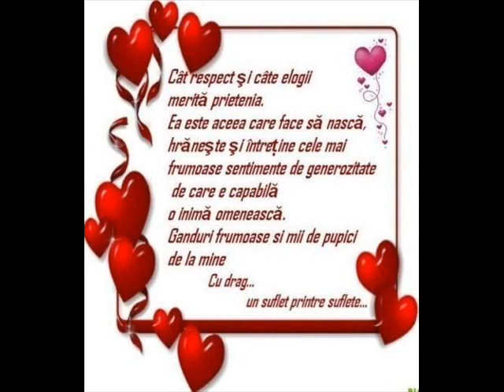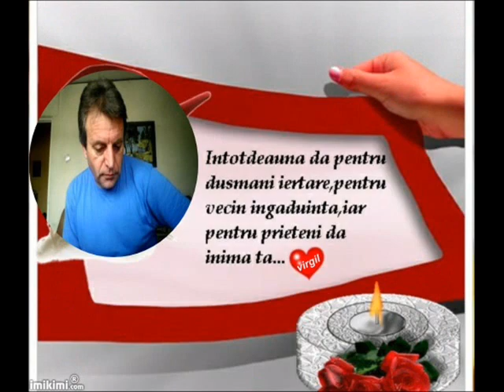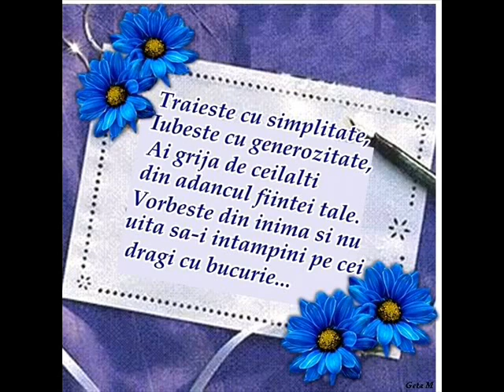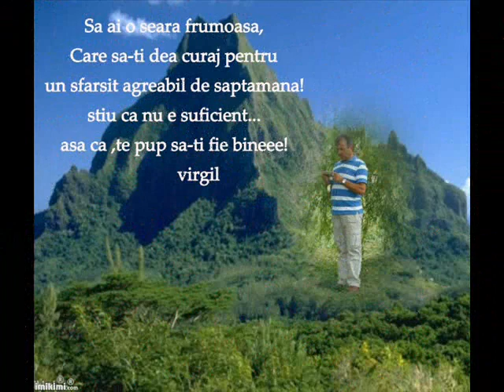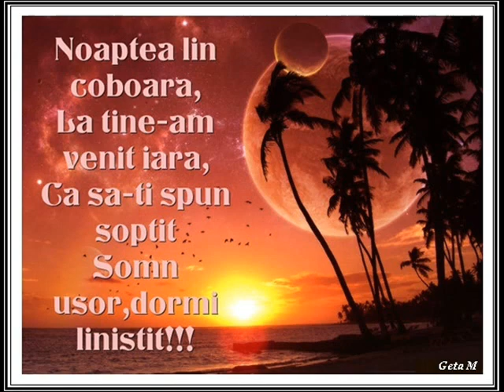VIRGIL-INIMA TE CHIAMA LANGA MINE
VIRGIL